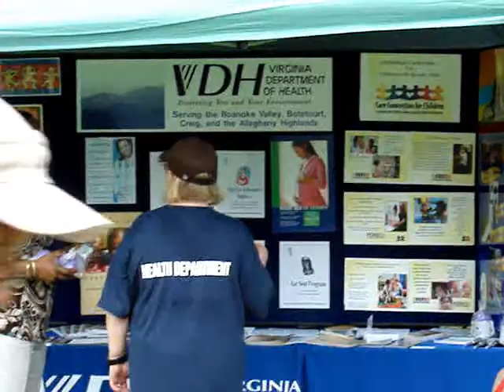SCLC Juneteeth 2009 in Washington Park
The turnout for Juneteenth was the largest in the past 3 years. The Countryside Neighborhood has participated in all three. This year we had a game for the kids that was a BIG hit. Horse shoes was the game and 100 stuffed animals were there for the prices. There were over 2000 people because the food was running out at 4:00 PM. Last call for chicken rang out - just one more box and they all ran to grab the last pieces.